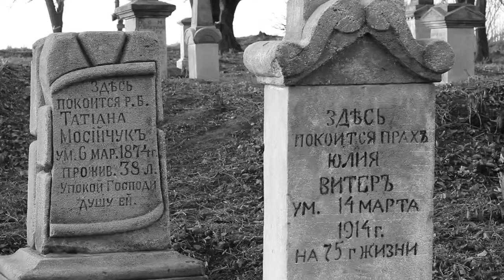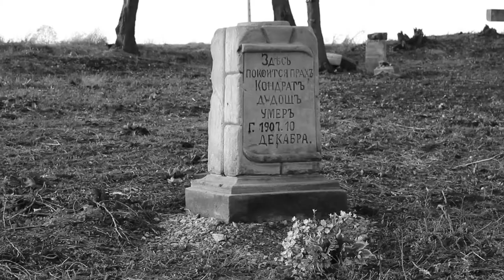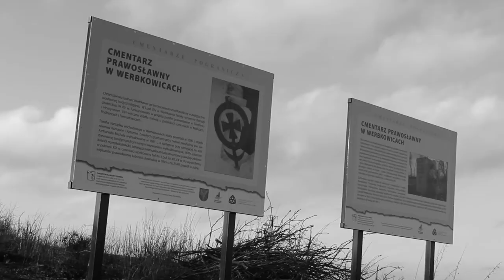Cmentarz prawosławny w Werbkowicach - cisza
Nagranie z 3 stycznia 2018 r.
Autor: Mariusz Sawa
Sprzęt: Canon EOS 1300D